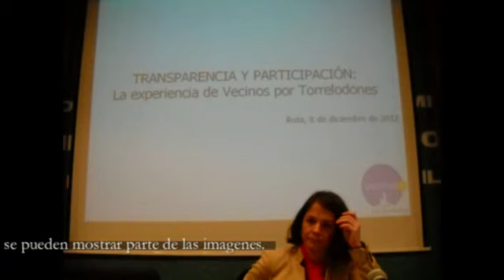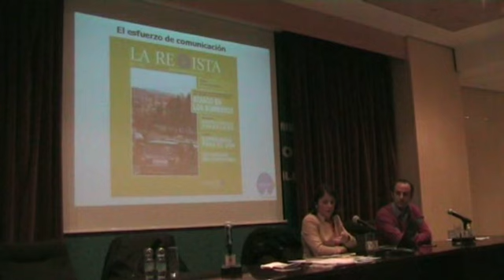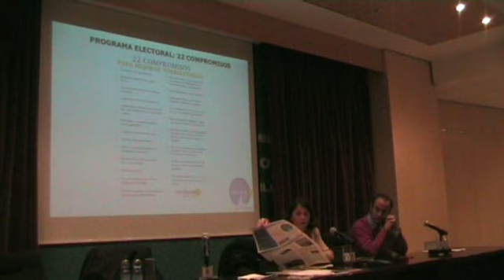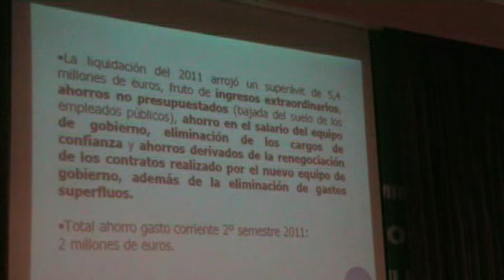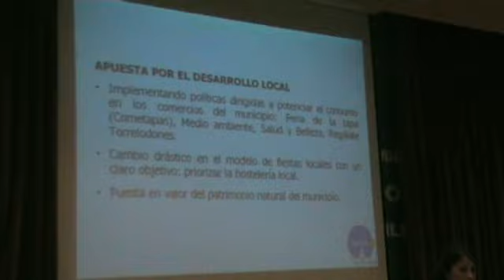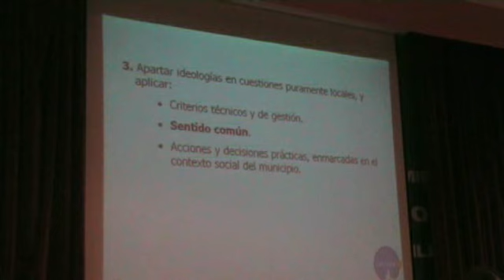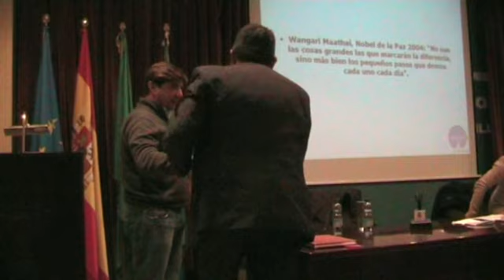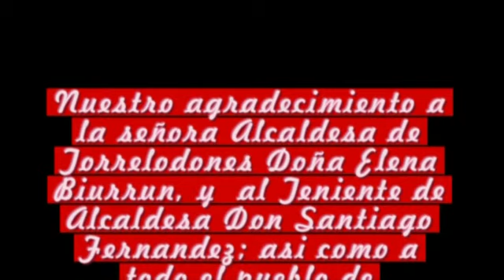Transparencia y Participación" por Elena Biurrun alcaldesa de Torrelodones. IX Conferencia del Foro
Como era de esperar ante la expectativa que se creó con la venida a Rota de la Alcaldesa de Torrelodones, invitada por el Foro Plural “Torre de la Merced”, en la noche del sábado 8 de diciembre de 2012, el salón múltiple del Palacio Municipal "Castillo de Luna" estaba a rebosar, ocupando todo el aforo las innumerables personas que asistieron a escuchar a la ponente, encontrándose representantes sindicales, concejales de las distintas grupos de la oposición local, representantes del 15M, del bloque ciudadano y muchos ciudadanos de la localidad y como único representante del Gobierno Municipal, el primer Teniente de Alcalde Don Lorenzo Sánchez.
Dª Elena Biurrun  Sainz de Rozas, alcaldesa de la población madrileña de Torrelodones, disertó sobre su gestión y experiencia adquirida en el año y medio que lleva al frente del Consistorio, así como los cuatro años anteriores en la oposición. A lo largo de su exposición hizo un recorrido por los veintidós puntos con los que concurrían a las elecciones, de los cuales afirmó, lleva conseguidos muchos de ellos, otros son imposibles de llevar a cabo y otros muchos están gestionándose, siendo el principal de ellos el sistema económico, cuya austeridad, bajada de sueldos de todos los concejales en un 20 por ciento, la eliminación total de los puestos de confianza, eliminación del coche oficial (un audi blindado) así como el chofer, que era también persona de confianza del alcalde anterior. Puesta en marcha de un alcantarillado acorde con los tiempos y para un futuro extenso, lucha por el medio ambiente y la reorganización total del ayuntamiento, empezando por el sistema de pagos a proveedores, eliminando al mismo tiempo los gastos superfluos.